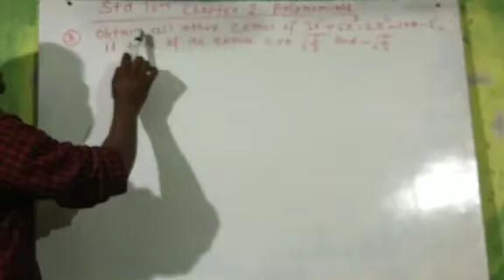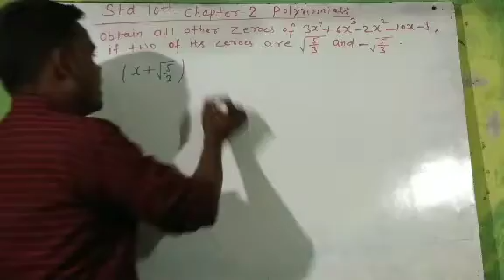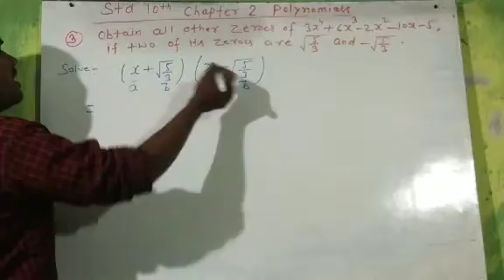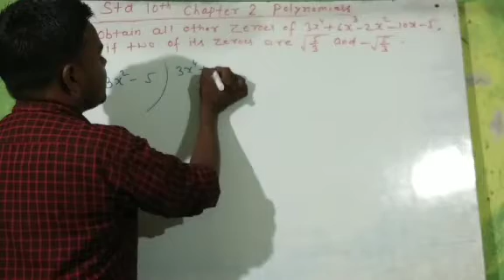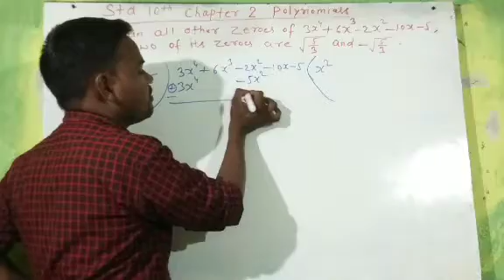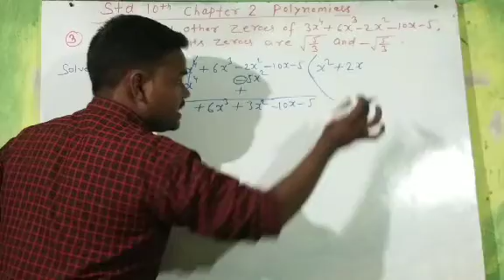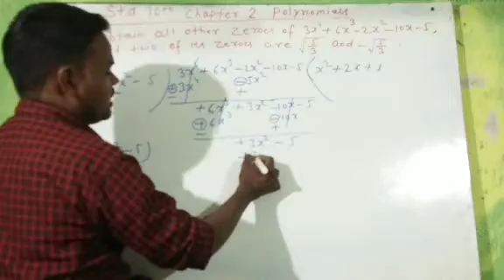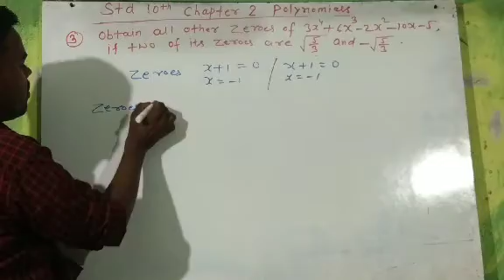Std 10th NCERT MATH Ex 2.3 Ques 3